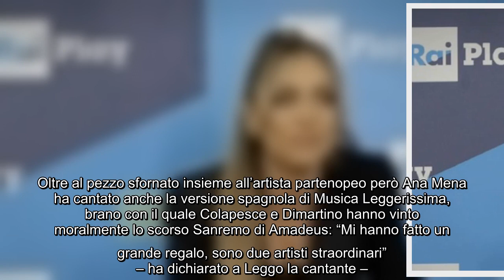Ana Mena, ansia prima del debutto in gara a Sanremo 2022 Super stressata e dormo male Si avvicina